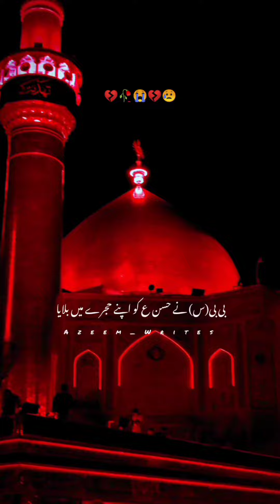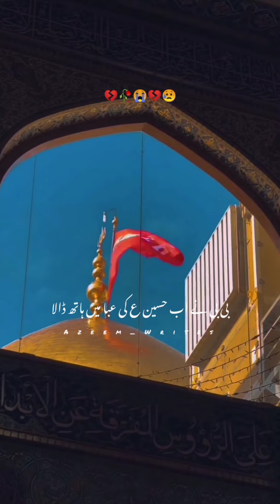Masayib_e_Mola Ali (A.S)💔|With Subtitles|21 Ramdan|Edit By Azeem|Ya mola Ali❤️😭💔